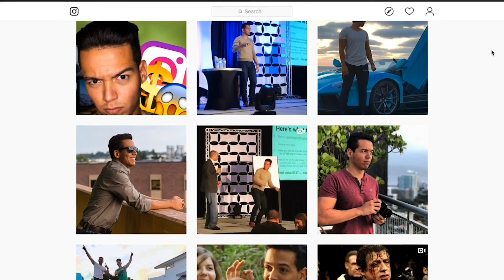COMO HICE $2,000,000 USANDO VENTAS ONLINE & INSTAGRAM MARKETING?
Descubre Como Estamos Ayudando A Personas Como TU, A Ganar $10,000 USD Mensuales convirtiendose en un Emprendedor o Vendedor Digital

Como hice $2,000,000 usando Mercadeo por Instagram? Aprende GRATIS como ganar $1,000 con tu NEGOCIO

 como ganar dinero online como ganar dinero por internet